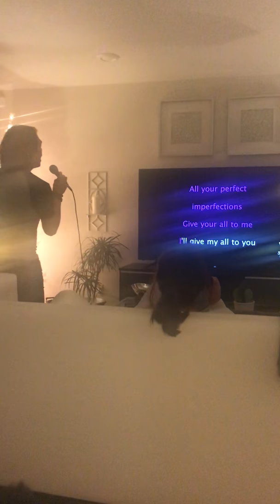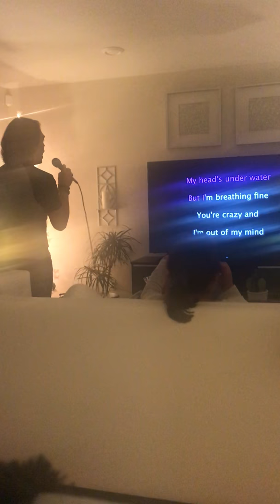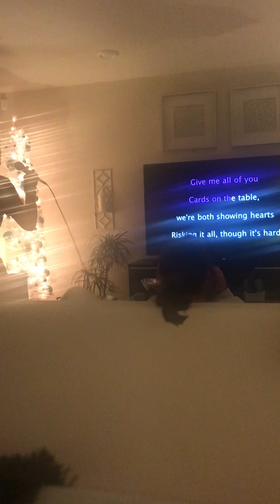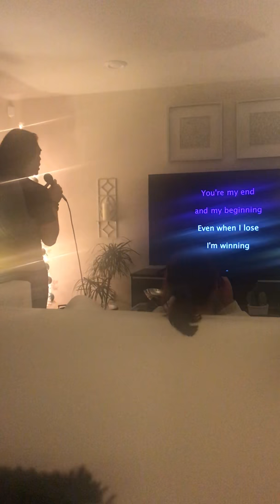All of me cover by Derick and Kylah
John Legend’s all of me song by Kylah and Kuya Derick